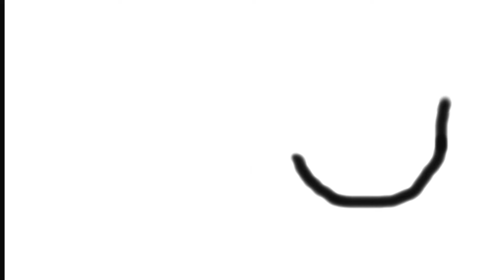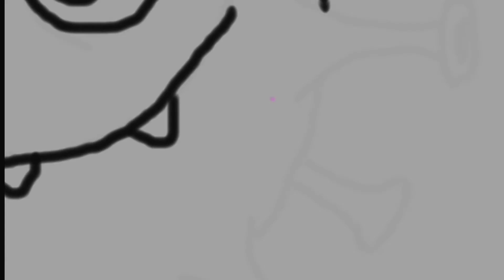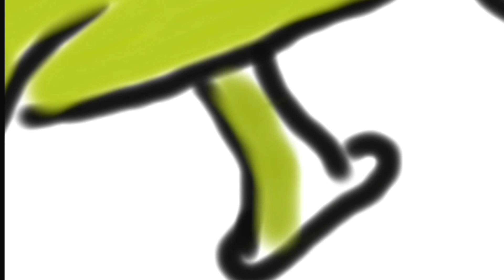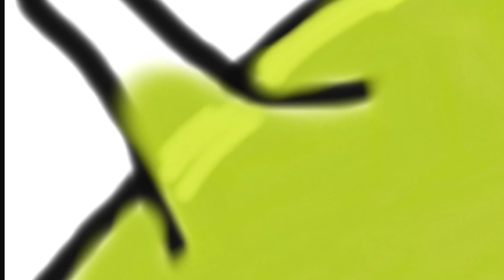Corona Virus/ Covid-19 | कोरोना वायरस | New Drawing Easy Step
Corona Virus/ Covid-19 - New Drawing Easy
 Step |